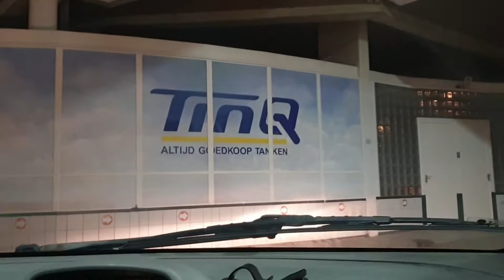Carin gaat Tanken en even Ontour #728